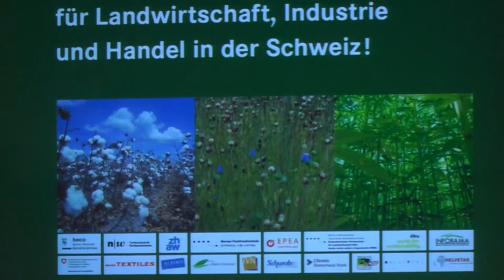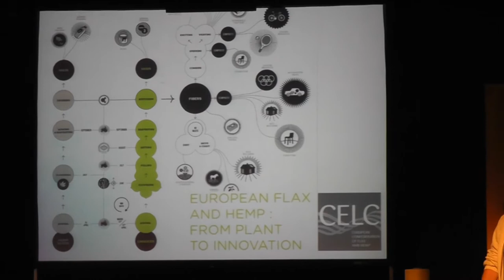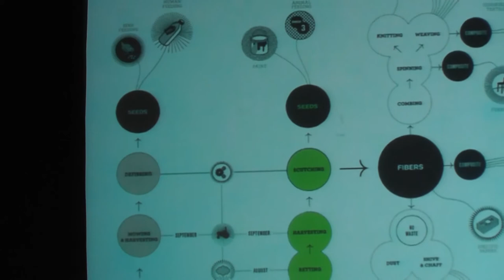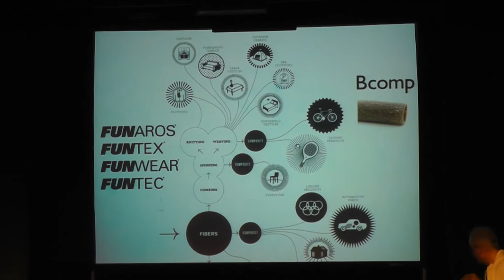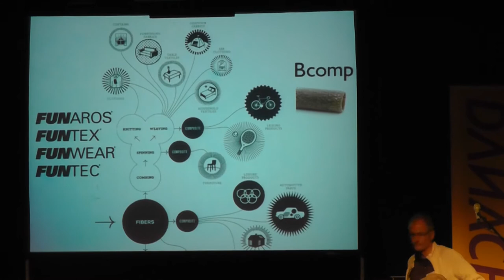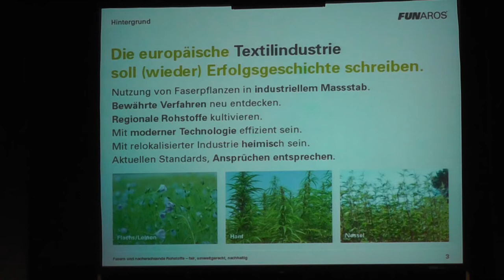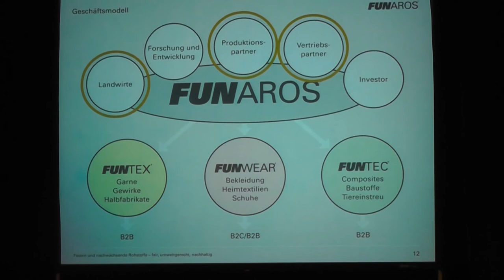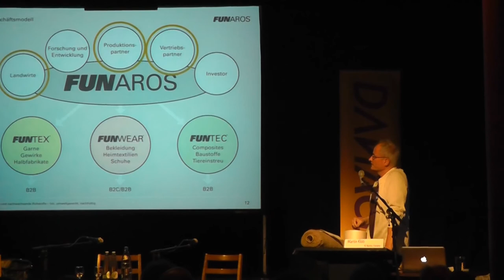DANACH, Martin Klöti, Textilien aus Nesseln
Martin Klöti, IG Niutex (niutex.ch): Wie ist die Relokalisierung der gesamten Textilproduktion möglich? Können bezahlbare Produkte in der Schweiz gefertigt werden?